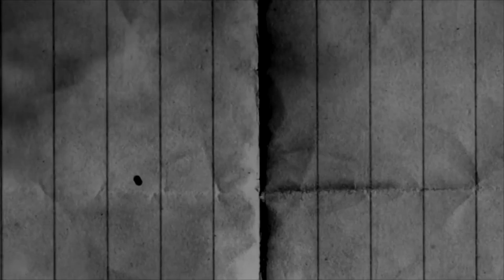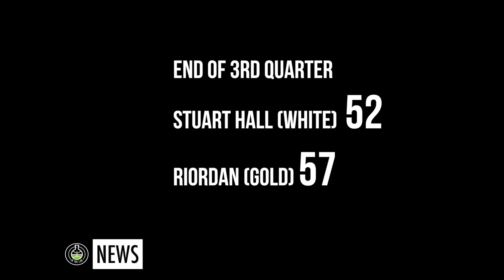James Chun LIT UP Stuart Hall For 31 Points In Front Of Devin!! But was it enough?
Riordan Vs Stuart Hall. Both High Schools are from San Francisco, CA.